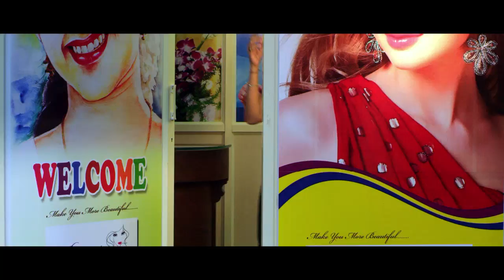Ellam Chettante Ishtam Pole Song 2 Ft Lakshmi Sharma l Charulatha l Sonia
Director - Haridas , Script&Produced by - Dr VS Sudhakaran Nair ,